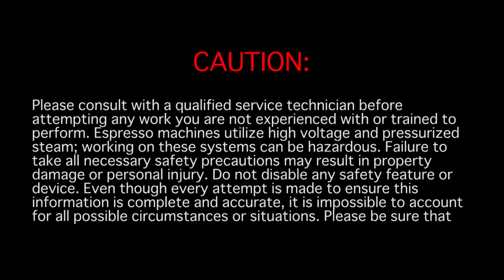Linea - Check Brew Temp and Flowrate